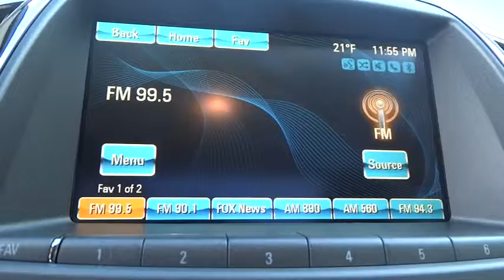2012 Buick LaCrosse Chicago, Arlington Heights, Schaumburg, Libertyville, Barrington, IL T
2012 Buick LaCrosse  - Stock#: T8882 - VIN#: 1G4GD5E35CF295791

** ONLY 11k MILES ** GM CERTIFIED ** SUNROOF/MOONROOF - HEATED LEATHER SEATS - ONE OWNER LOCAL TRADE - EXTRA CLEAN - REMOTE START - CLEAN VEHICLE HISTORY -   KEYLESS ENTRY - MEMORY SEATS - POWER SEATS -  SIRIUS/XM RADIO.   5 YEAR POWERTRAIN WARRANTY UP TO 100,000 MILES - INCLUDES 2 YEARS MAINTENANCE  OF TIRES, ROTATION & OIL CHANGES - 3 MONTHS FREE ON STAR - 3 MONTHS FREE XM/SIRIUS.  PLEASE READ! Sullivan Buick GMC prides itself with offering the finest pre owned vehicles in the Midwest! Compare our cars, mechanically and physically TO ANYONE! We truly strive for perfection on every pre owned vehicle we sell. Our onsite specialist goes through each car's appearance removing all minor dents, dings, scratches and stone chips.  Each interior has been removed of all minor stains, rips and tears. Our final step is a complete detail and paint buff using caranuba wax.  BUY WITH CONFIDENCE! Every 2009 and newer vehicle with under 75,000 miles comes with a 30 day 1000 mile limited power train warranty. All other vehicles qualify for at least a 6 month 6000 mile limited power train warranty starting at only $395.